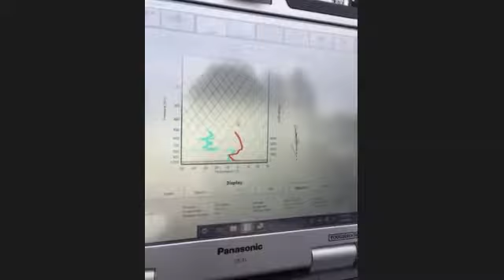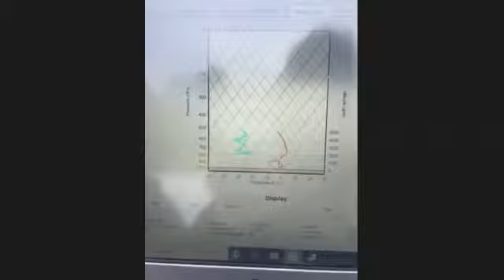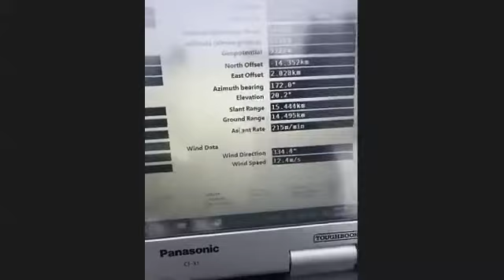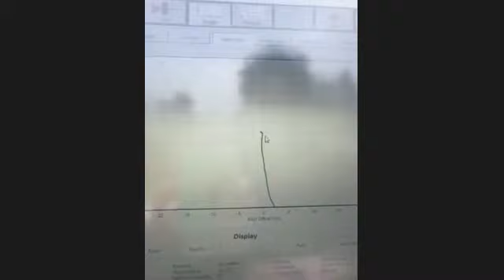Lancement ballon-sonde 2020.12.08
Lors de la présentation synoptique du 8 décembre 2020, nous avons assisté en direct au lancement d’un ballon-sonde à partir du Mont Saint-Hilaire. Mathieu Lachapelle (étudiant au doctorat) et Hadleigh Thompson (agent de recherche), de l’équipe de la professeure Julie Thériault, étaient en charge de cette activité.